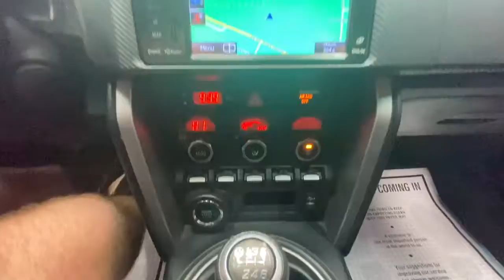2015 Subaru BRZ Rochester, Victor, Pittsford, Webster, Spencerport, NY VT41842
Crystal White Pearl Used 2015 Subaru BRZ available in Rochester, New York at Auction Direct USA Rochester. Servicing the Victor, Pittsford, Webster, Spencerport, NY area.

Fresh Arrival! Stock Photo. Actual Images pending.Fresh Arrival! Stock Photo. Actual Images pending.New Tires, New Brakes, Bluetooth, Heated Seats, Remote Keyless Entry, Push Button Start, Satellite Radio Capable, Alloy Wheels, This vehicle has a clean, accident-free CARFAX history report and gets 30 miles per gallon on the highway!!